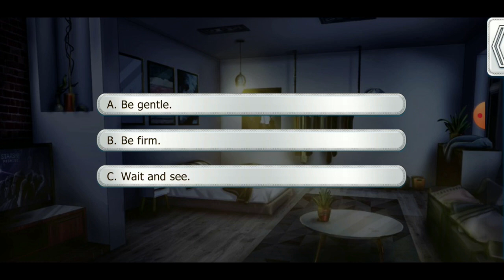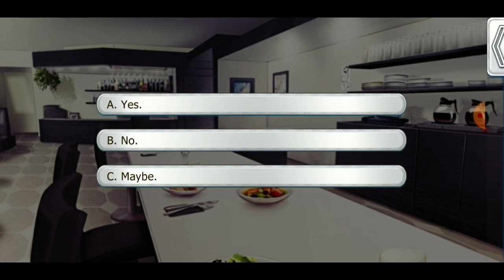Lovestruck: Love & Legends - Iseul Idreis S9E10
Iseul Season 9 (final season):

It's finally time for your honeymoon... after five years?! With the duties of becoming a mother and Iseul's royal duties, there was never a chance to relax. Will you get the honeymoon you deserve or does your mischievous family have other plans for you?